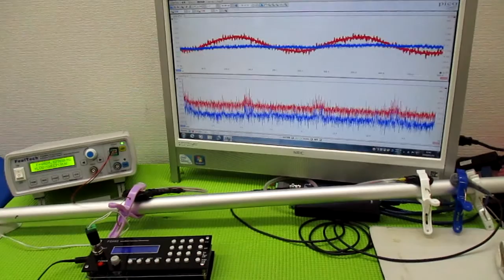オリジナル製品：超音波発振プローブを利用した超音波制御技術